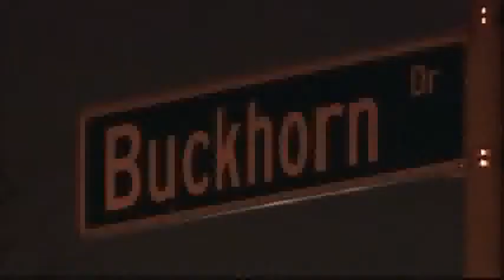YOUR Latest News